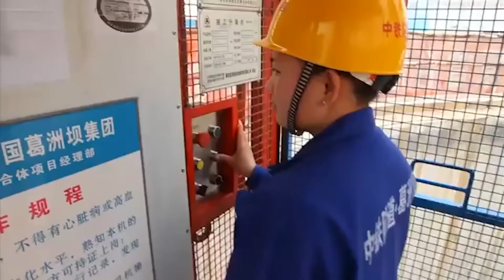Everyone Thought China Was Crazy for Flooding the Desert – Until THIS Happened Years Later!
Construction of the Eastern Route began in December 2002. This system redirects part of the Yangtze River’s massive flow northward. Even in the driest years, the Yangtze pushes more than 158 trillion gallons annually—so siphoning off 4 trillion gallons isn’t a significant loss for the south.
The main pumping station was placed near Jiangdu and was capable of moving 14,000 cubic feet of water per second. From there, water flowed along the Grand Canal, eventually reaching Shandong Province and then flowing into reservoirs near Tianjin.
The entire system spanned 767 miles and required major engineering feats, including a 230-foot-deep tunnel under the Yellow River in Shandong Province. Twenty-three pumping stations, producing a combined 454 megawatts of power, helped lift the water across varied terrain. By 2017, this route was fully operational and delivering 264 billion gallons of water per year to the north.

Next came the Central Route—perhaps the most iconic of the three. Often referred to as the Grand Aqueduct, this system runs from the Han River, a Yangtze tributary, straight to Beijing.